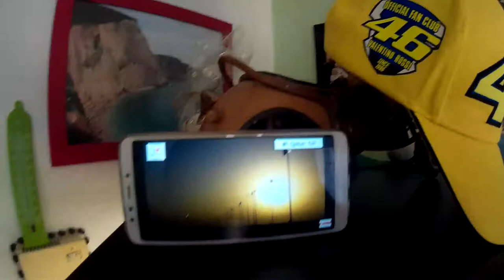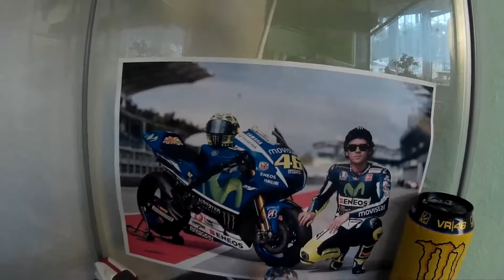Valentino Rossi-sbírka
malá sbírka...